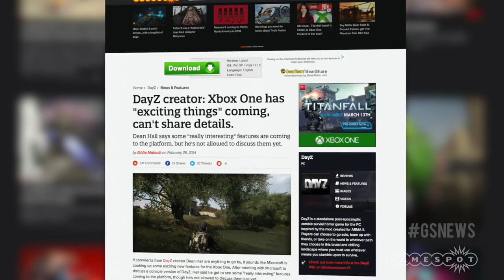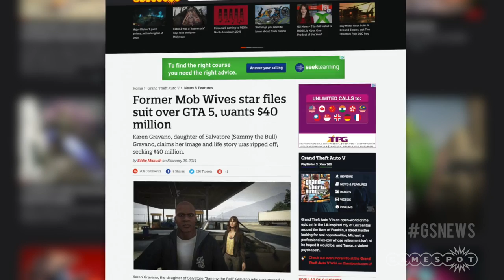GS Daily News - GTA V Sued AGAIN + What's Xbox One's Secret Weapon?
DayZ's Dean Hall hints that Microsoft has something up their sleeve for Xbox One, and Rockstar may need to pay $40 million to a former Mob Wives star!